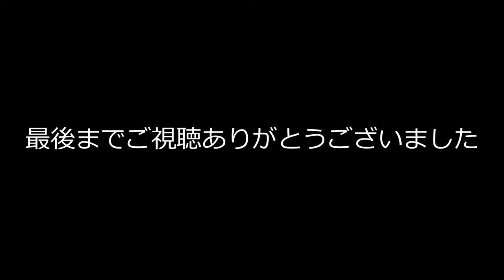【60fps対応】夜の神戸大橋 微速度撮影 （神戸市役所展望ロビーより撮影）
DMC-GX8で撮影しました。
撮影枚数: 3120枚（60fpsの場合で約52秒相当）